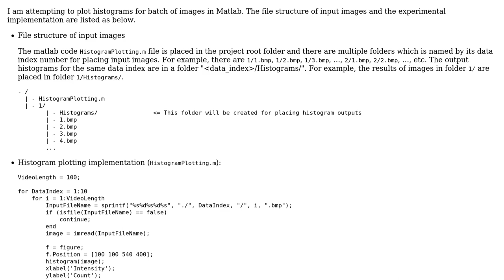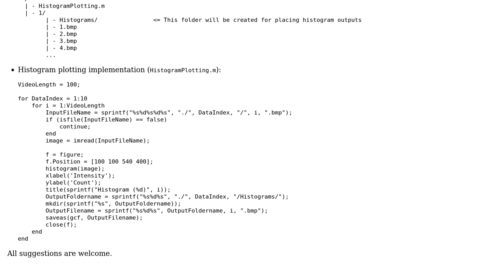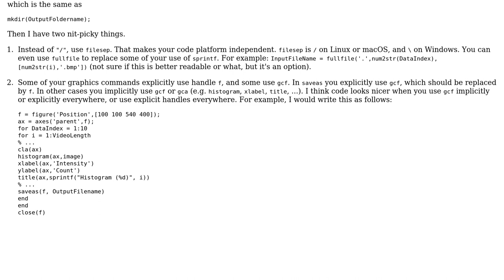Code Review: Batch generating histograms of images in Matlab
With thanks & praise to God, and with thanks to the many people who have made this project possible! | Content (except music & images) licensed under CC BY-SA | Music | Images & others | With thanks to user JimmyHu user Cris Luengo and the Stack Exchange Network Trademarks are property of their respective owners. You are responsible for your own actions.